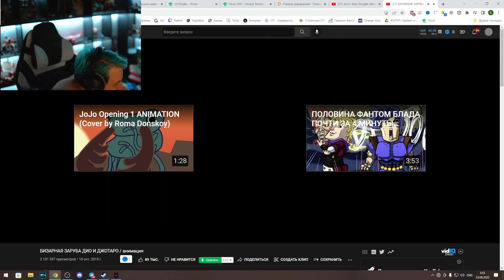Пятёрка смотрит БИЗАРНАЯ ЗАРУБА ДИО И ДЖОТАРО / анимация (Нарезка стрима 5opka)